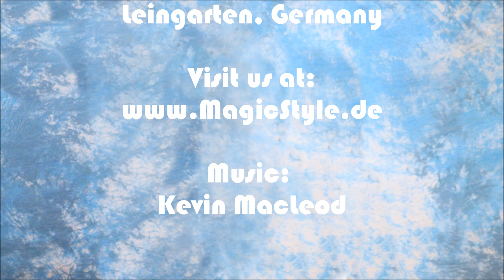Eden hat die Haare schön! Traditionelle Festfrisur Asa - feine Fischgräten Cornrows & Open Braids!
Unsere süße; bildhübsche Eden wünschte sich zur Kommunionsfeier (Weißer Sonntag) ihres Sohnes die traditionelle eritrische/äthiopische Frisur Asa. Das sind superfeine Cornrows in einem Fischgrätenmuster im vorderen Bereich. Hinten bekam sie Open Braids mit unserem Thermofiberhaar MAGIC STYLE HEAT in der lockigen Struktur French Deep in Farbe #1 (schwarz). Die Frisur wird mit traditonellem Goldschmuck noch zusätzlich verziert. Eden freut sich so sehr, denn sie hat "die Haare schön". Wichtige Links

Our super sweet and pretty client Eden gets the traditional Eritrean / Ethipian hair style to celebrate her sons cummunion. Asa consists of superfine corn rows in a fishbone pattern. Additionally she got open braids in the back with our thermofiberhair MAGIC STYLE HEAT in the curly French Deep in color #1. Traditional gold jewelry is added to complete the style. Eden is very happy and ready to celebrate!